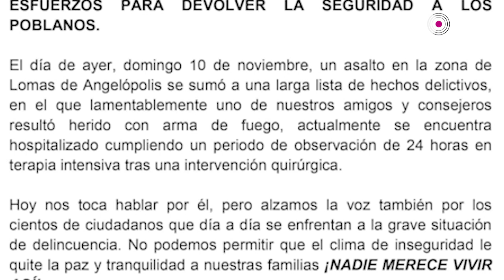Herido en asalto a Chedraui Selecto es consejero de Coparmex.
La noche de este 10 de noviembre, en un intento de robo, un delincuente hirió de un disparo a un cliente de la tienda Chedraui Selecto, ubicada en Lomas de Angelópolis en San Andrés Cholula; la víctima es socio y consejero de Coparmex Puebla, por lo que el organismo exigió a las autoridades erradicar la inseguridad en la entidad.